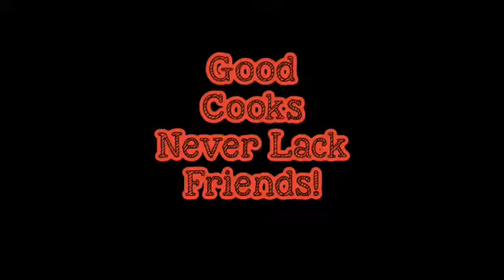Barthell Cooks Ciroc Wings